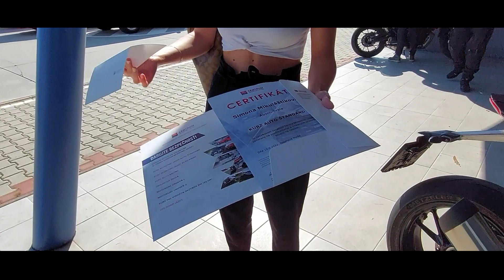She did DRIVING ADVANCED CLASS┃(ft. Triumph Speed Triple RS)┃Slovakiaring a Centrum bezpečnej jazdy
I have bought this training course as a gift to my girlfriend for Christmas. She finally decided to go and try it out.

So without further ado, check the video out.

🏍️ Gear
HJC i70 Helmet
HJC RPHA 11 Helmet
SCORPION EXO 1400 CARBON DIRK helmet
RST PRO airbag one-piece race suit
IN&MOTION airbag system
4SR two-piece suit
ALPINESTARS SP-8 V3 gloves
TSCHUL 212 gloves
RST TRACTECH EVO 3 SPORT boots
ALPINESTARS back protector Nucleon KR-1 CELL

📘 Chapters:
0:00 - Intro
7:50 - Arrival to the facility
9:01 - Cinematics with my gf

🎥 This video was made with:
Samsung A53
DJI osmo
NCH videopad videoeditor
GOPRO HERO 5 / SESSION & ND filters

🎬 Included in this video:
motovlog, motovlogging
hypernaked
sport motorcycle
firstride
pov riding
triumph test days riding
motorcycle review
brand new motorcycle for 2022
technical review
motorcycle overview
firts impressions of triumph speed triple
brembo brakes
racing motorcycle
triumph racing
speed triple bike
moto2
motorcycle modes, power, torque, engine braking
engine modes
new motorcycle
hypernaked motorcycle
cheap motorcycle
riders modes
brake system
picking up my new motorcycle
pick up of new bike
my new ride for 2022
triumph england
how to ride naked style motorcycle
track riding
road racing
drag racing
wheelie
traction control
power modes
driving school
centrum bezpecnej jazdy slovakiaring
drfit school
riding on the wet
girlfriend
riding school
driving school
riding girlfriend
advanced driving school class